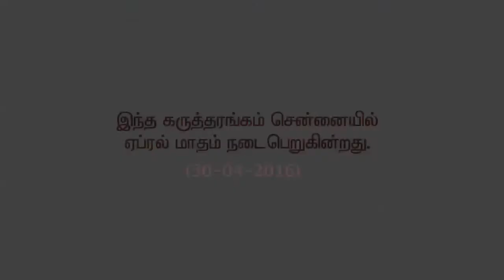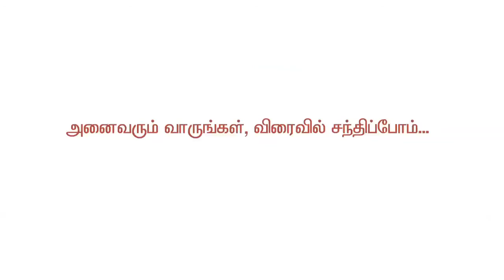ஆன்மீகம் (பேராற்றலின் விதை)-Spirtual(seed of soul)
"ஆழ்மனமும் அதன் அபரிமித ரகசியங்களும்" " பணமே பணமே ஓடோடிவா " "பேராற்றல் படைத்தவர்களே எழுந்திருங்கள் "ஆகிய புத்தகங்களை வாங்க விரும்புபவர்கள் எனது whatsapp எண்ணில் (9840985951) அல்லது எனது மின்னஞ்சல் முகவரிக்கு  தகவல் அனுப்பினால் அவர்களுக்கு எங்களது வங்கியின் விவரங்கள் அனுப்பி வைக்கப்படும்.அவர்கள் பணத்தினை எங்களது வங்கிக் கணக்கில் செலுத்திய பின் கொரியர் மூலம் புத்தகங்கள் அனுப்பி வைக்கப்படும்.vpp மூலமாகவும் புத்தகங்களை பெற்று கொள்ளலாம்.
புத்தகங்களை நேரடியாக வந்து பெற்று கொள்ள விரும்புபவர்கள் Be positive productions,New no.36A srinivasan street,தியாகராயநகர் சென்னை 600017 (Landmark Near Tnagar busstand and Hotel Aruna)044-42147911,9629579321.